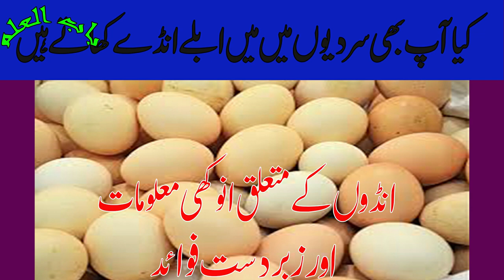egg benefits||egg/ande ke fayde|| Egg Kab khana chahye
ande se khoon ki kami kaise dor karen on hikmat tube
ande se nazar ki kamzori kaise dor karen on hikmat tube
ande se jild ki bemariyon ke liyae kaise mufeed hai on hikmat tube
ande se bemariyon ka ilaj
anda bachon ke liyae kiyon zarori hai on hikmat tube
ande se bachon ke pechise ka ilaj on hikmat tube
ande ke beshumar faide on hikmat tube
ande
egg
benefits
fawaid]
fayde
faide
nuskhe
ilaj
tips
totke